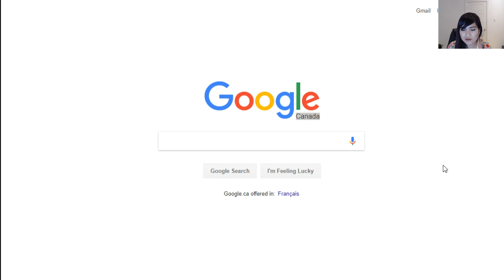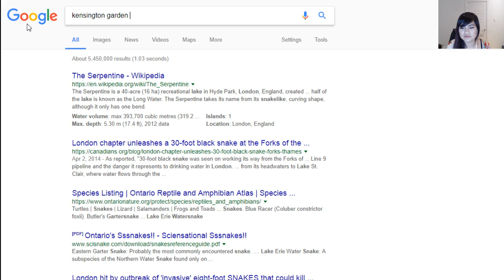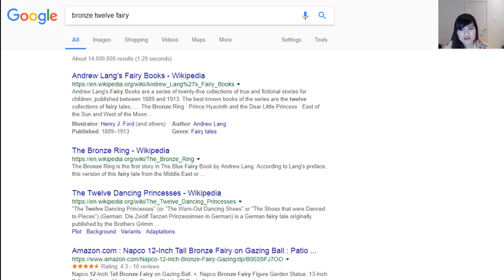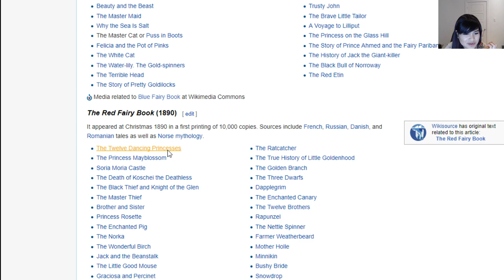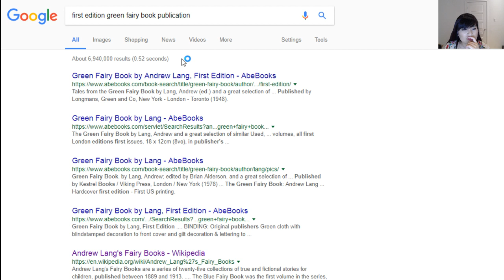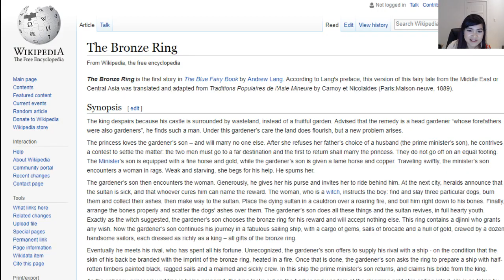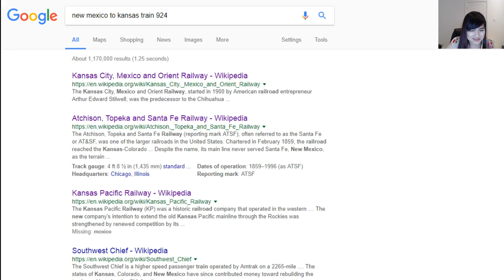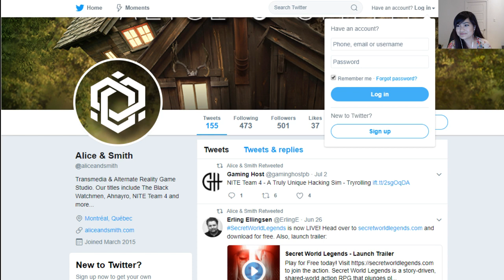ARGs and Game Dev Talk w/ Ahnayro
Alice and Smith (creators of Ahnaryo) hop on stream to talk about their game and creating ARGs.